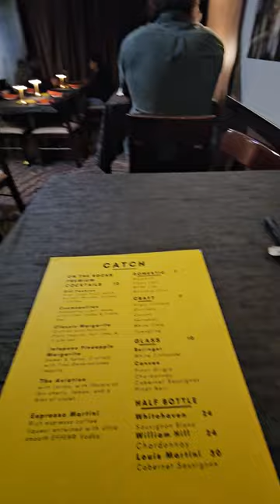Catch a Rising Star comedy club @ Hyatt Regency Princeton, NJ POV before a show